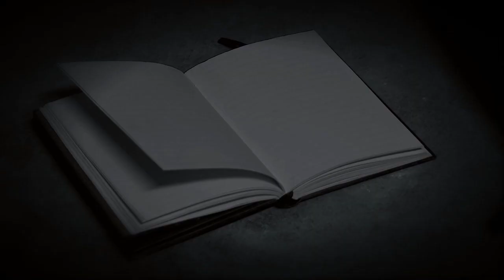MaTheO (Mathieu Clobert) - Je débloque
Le 1er clip du lauréat du concours Carrefour des Talents 2010 des Francofolies de Spa!